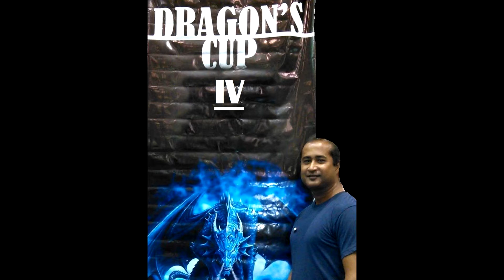Dragon Cup IV Cassius Sparring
i aint got nothing more to say